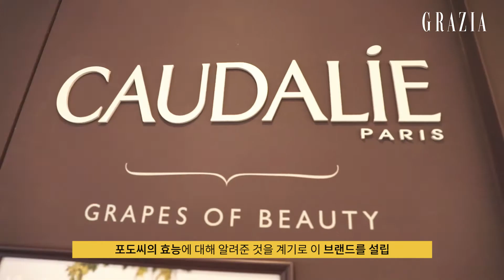언니가 간다: 모델 김원경의 지극히 개인적인 취향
다가올 봄을 위해 긴급 피부 점검에 나선 김원경.
오늘은  한남동 '꼬달리 플래그십 스토어'로 찾아갔습니다.
포도향이 가득한 꼬달리 플래그십스토어,  영상으로 확인해보세요.